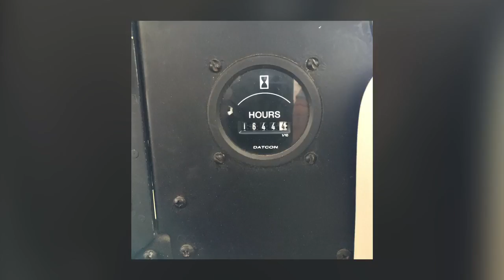The hangar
A man cave hangar